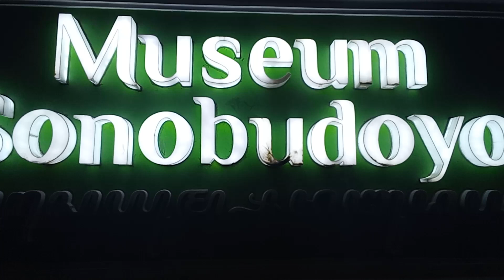Suasana malam takbiran di yogyakarta 20 April 2023.